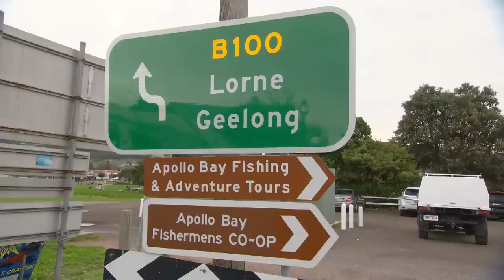IFISHTV - Southern Blue Fin Tuna - Matching the Hatch